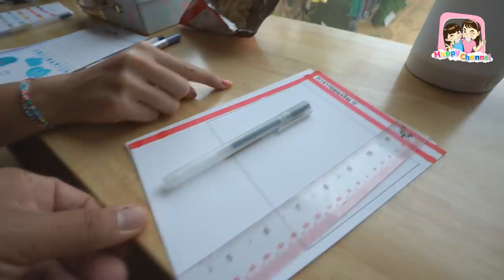หนีโควิด19 ไปอยู่บ้านใหม่นครปฐม วันที่1 พี่ฟิล์ม น้องฟิวส์ Happy Channel